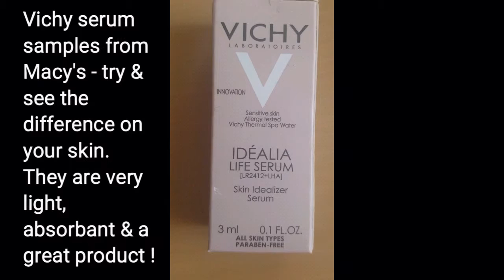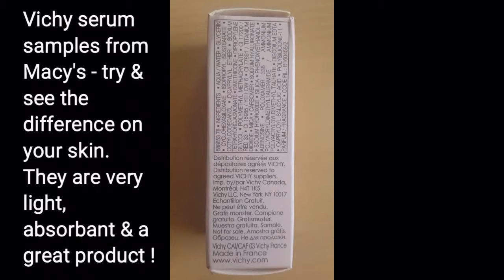Vichy Life Serum - (got my free sample from Macy's)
A very good free sample. I got my free sample from Macy's. Get your free sample from Macy's  try and see the difference.